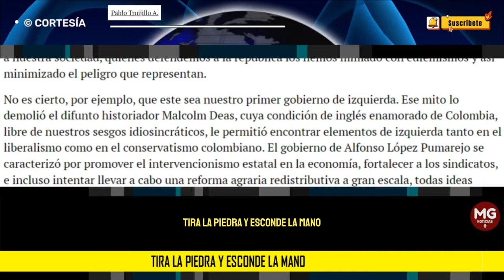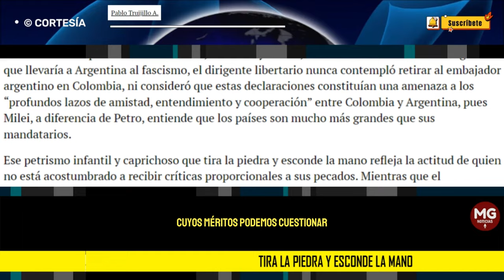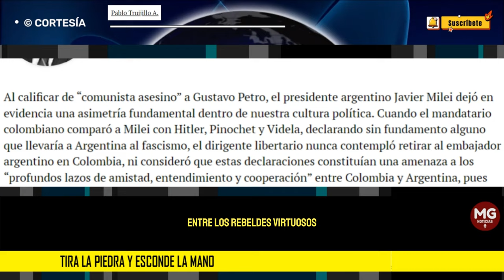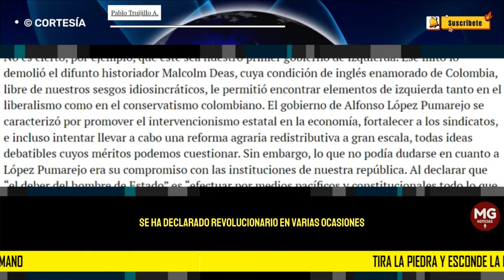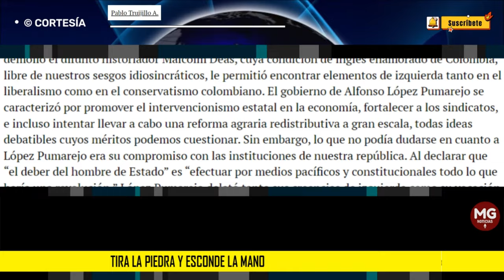TIRA LA PIEDRA Y ESCONDE LA MANO 🔴 Por Pablo Truijillo A.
Nuestras normas de cordialidad entre oponentes fueron heredadas del Frente Nacional, que puso fin al conflicto absurdo entre el liberalismo y el conservatismo, ambas tradiciones nobles porque parten del republicanismo liberal en el que nos bautizamos hace dos siglos. No le debemos la misma cordialidad a los revolucionarios que buscan acabar con lo que hemos construido.
columna PABLO TRUJILLO A